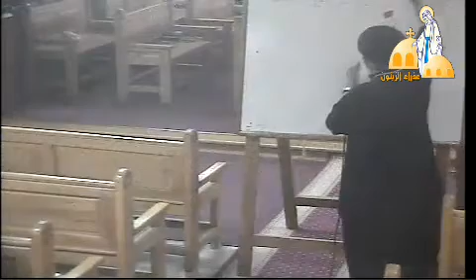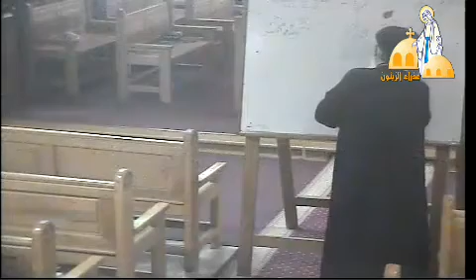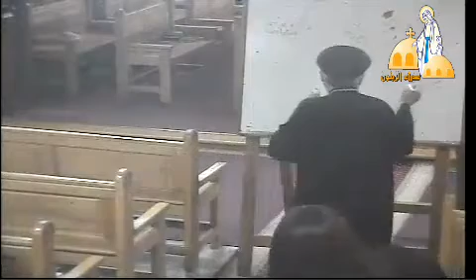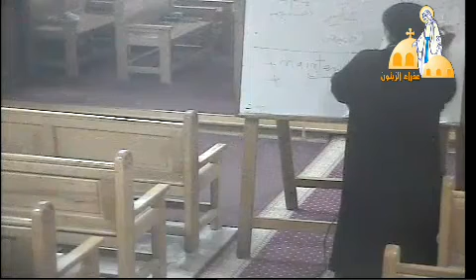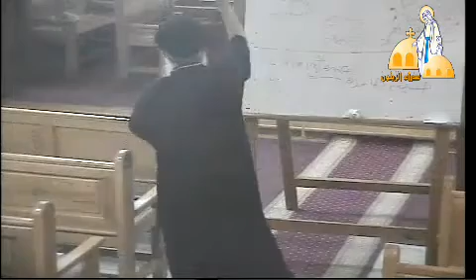عظة اجتماع الصخرة للخريجين من كنيسة العذراء مريم بالزيتون بتاريخ 17-7-2015-القس بيشوى فايق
عظة اجتماع الصخرة للخريجين من كنيسة العذراء مريم بالزيتون بتاريخ 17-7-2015-القس بيشوى فايق بعنوان خطية ادم وحواء